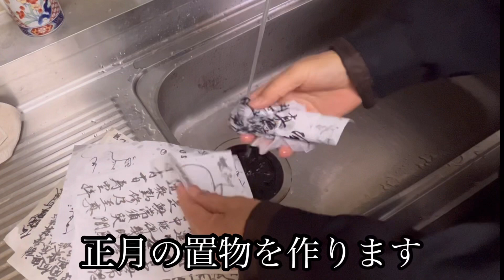寿空ホビー 新年の干支の置物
寅年から兎にバトンタッチ